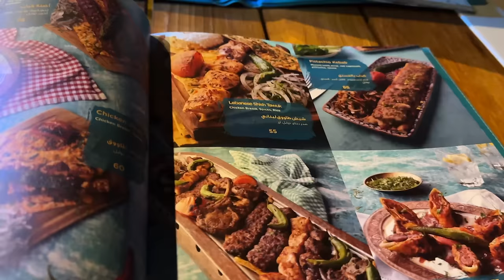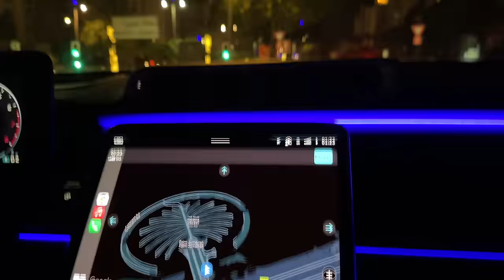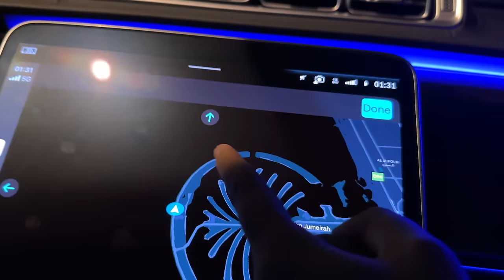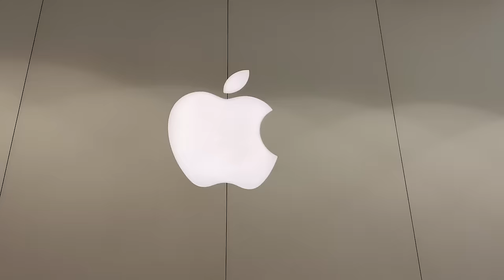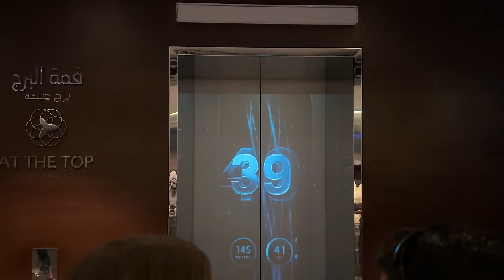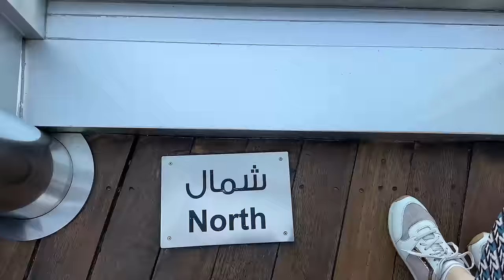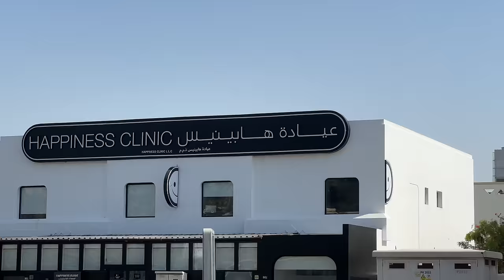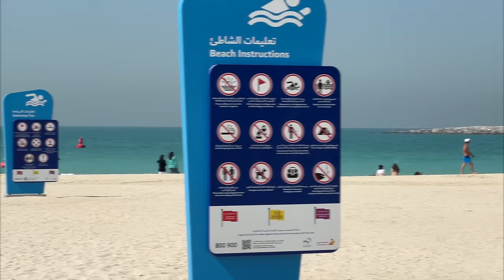NEVEROVATNI DUBAI | NIJE SAMO ZA BOGATE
SCDkey 25% popusta :SKBK